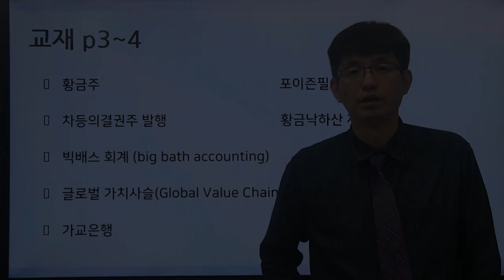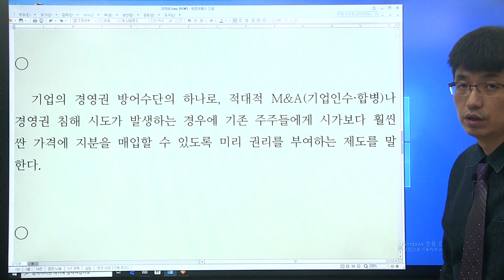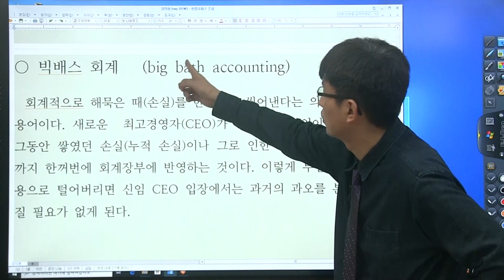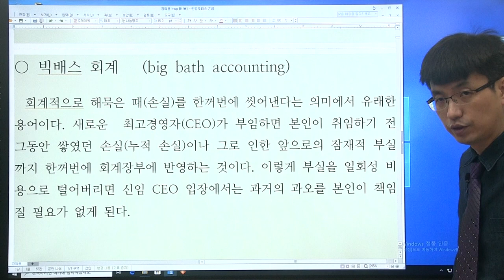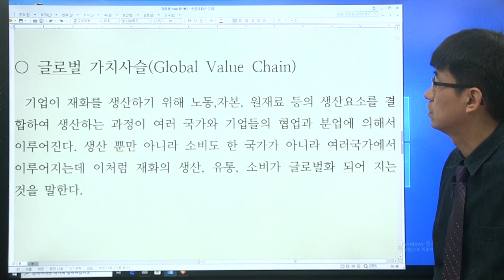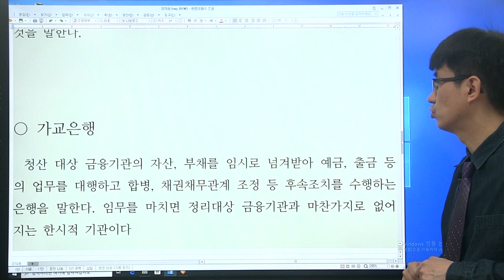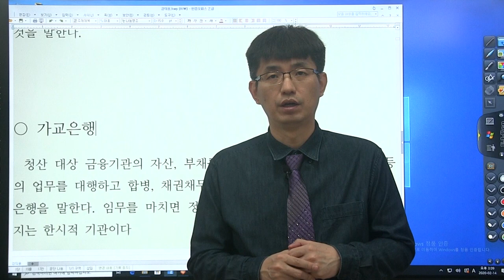[경제 금융 시사 상식 550 : 1강] 교재 (p3~4) 황금주, 포이즌필 ... |강의 : 윤성종 선생님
밴드
band.us/@easy